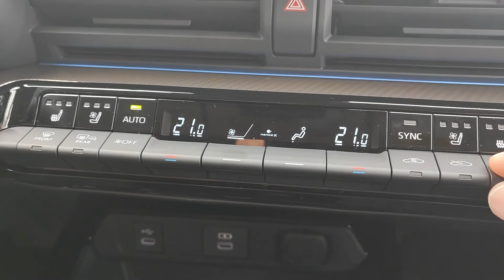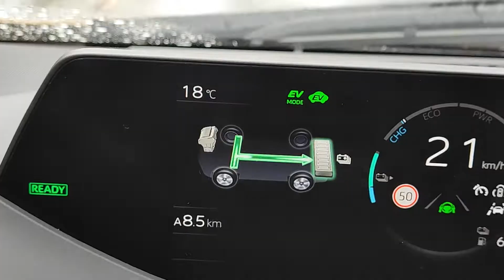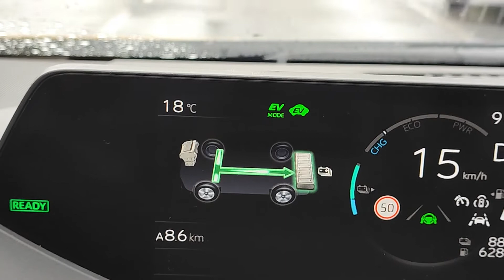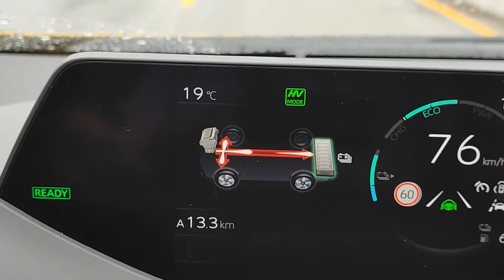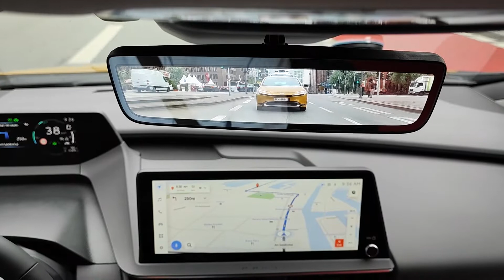Toyota Prius - prva vožnja pete generacije legendarnog hibrida